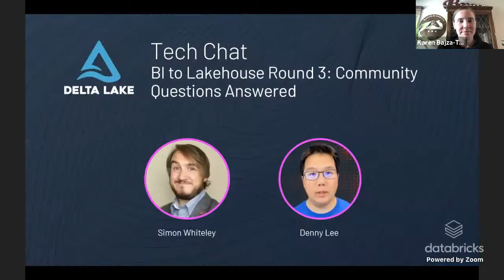Tech Chat: BI to Lakehouse Round 3: Community Questions Answered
Considering shifting gears into Spark Data Engineering? We have another fun session with Simon Whiteley (@mrsiwhiteley) and Denny Lee (@dennylee) as they answer your questions from their last two tech talks and continue to chat through their meandering journeys from SQL Server & BI to Apache Spark, Delta Lake, and the emerging Data Lakehouse approach. Be prepared for another geeky, trans-Atlantic event from two data nerds.

Link to watch round 2: Electric Boogaloo Databricks is proud to announce that Gartner has named us a Leader in both the 2021 Magic Quadrant for Cloud Database Management Systems and the 2021 Magic Quadrant for Data Science and Machine Learning Platforms.